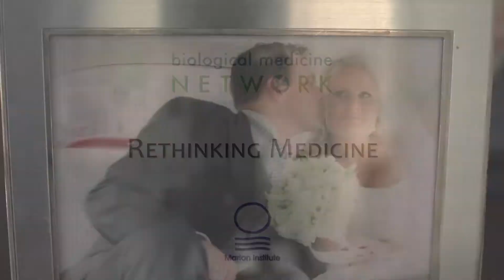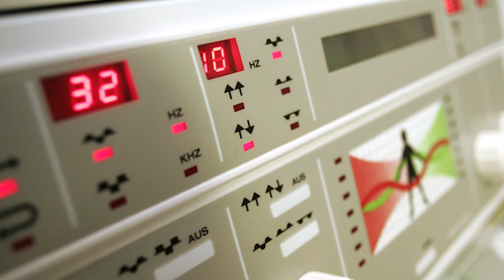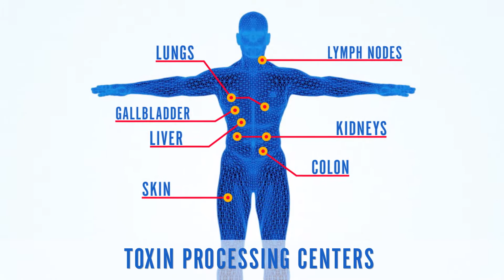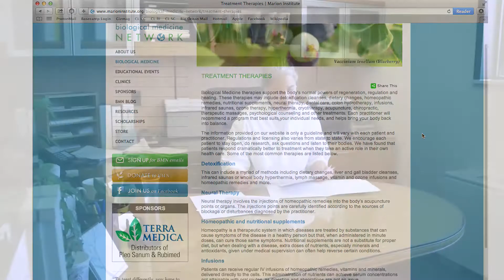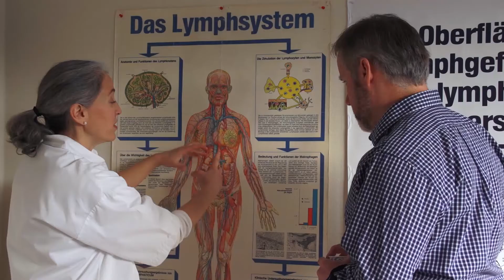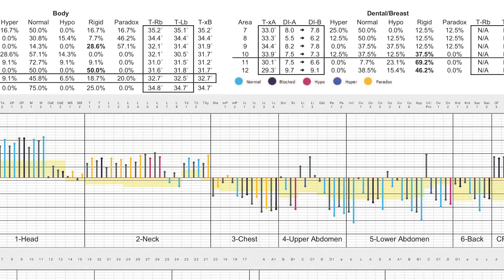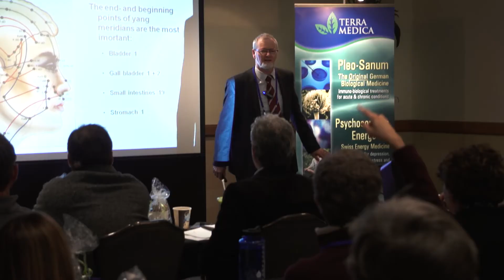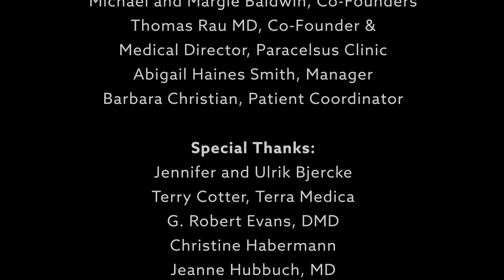Rethinking Medicine: The Bioregulatory Medicine Network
Bioregulatory medicine offers a common sense understanding of the principles of health – why we get sick and how we can support our body become well. Founded in 1997, the Bioregulatory Medicine Network (BMN) is dedicated to the vision of complete health and wellbeing through the advancement, accessibility and widening availability of bioregulatory medicine in North America.